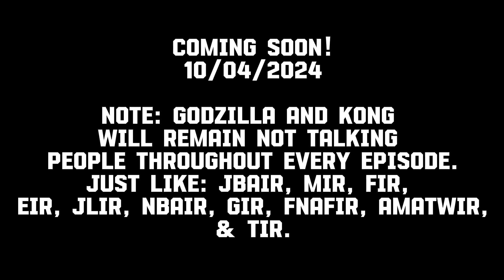[TRAILER] Godzilla vs Kong in ROBLOX!